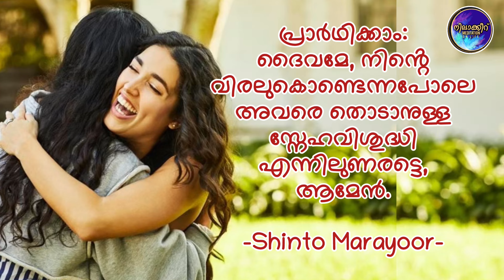എന്തുകൊണ്ടാണ് അവർ അകന്നുപോയത് ? | A Way Heal the Wounds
Meditation on Life @nilaakkeeru

shinto marayoor
speech
sunday sermon
sunday reflrction